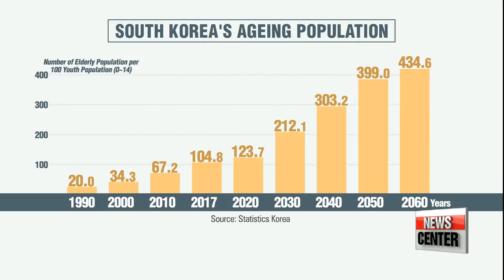Senior population surpasses that of youth population for first time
아이보다 어르신 더 많아… 65세 이상 인구, 유소년인구 첫 역전

  More senior citizens than children.
Those aged 65 and up now account for almost 14 percent of South Korea's entire population.
The surest sign yet the country's on its way to becoming what's called a "super-aged society."
Won Jung-hwan brings us the disturbing digits.
  Korea's senior population, or people aged 65 or older, has surpassed that of young people for the first time this year.
According to data by Statistics Korea released on Tuesday,   the nation the number of people over 65 reached over 7 million in 2017, accounting for a record 13.8 percent of the total population. With a record low birthrate and a prolonged life expectancy, this pace is likely to continue in the future, and experts expect this figure to grow over 40 percent by 20-60.

The report shows that the nation's aged-child ration, or the percentage of people aged 65 or older to the number of children aged 14 or under, stood at one-hundred-four-point-eight in 2017, surpassing the 100 mark for the first time.   The ratio was six-point-nine in 1960, 20 in 1990 and thirty-four-point-three in 2000,.. BUT rose sharply to fifty-point-four in 2006, and ninety-eight-point-six in 2016.

  With Korea rapidly becoming an aged society, other social problems are rising as well, such as an increase in the elderly dependency ratio, which is a measure indicating the number of dependents to the working population aged between 15 to 64.    According to the data, the ratio of elderly population per 100 working-age population stood at 18.8-percent,... BUT the figure is expected to surpass the 80-percent mark by 2060 if issues like low birth rate continue to push the country toward a super aged society.